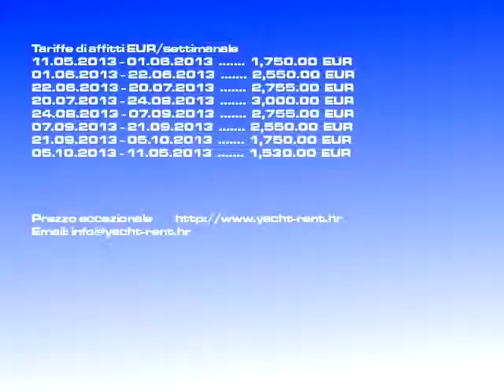Affitto Bavaria 44/2002 | vela Dubrovnik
Sorta d'imbarcazione: vela, Tariffa: 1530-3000 EURsettimanale, Versione barca: Bavaria 44, Prodotta: 2002, Posto: Dubrovnik Croazia, Imbarcazione lunga: 13.60, Ospiti: 8, Num. cab.: 4